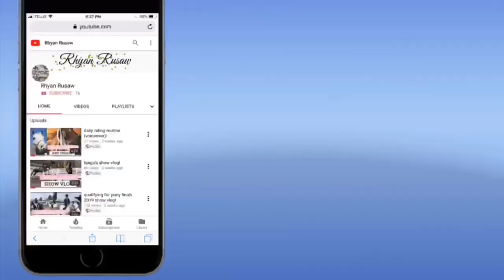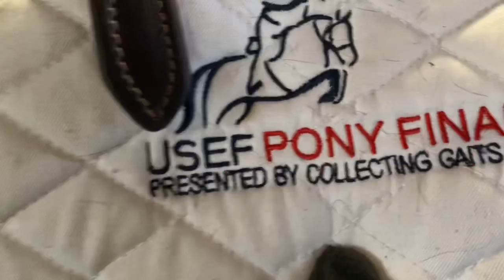barn vlog! (vlog #51)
some great rides on the boys and some weird moments hahaha